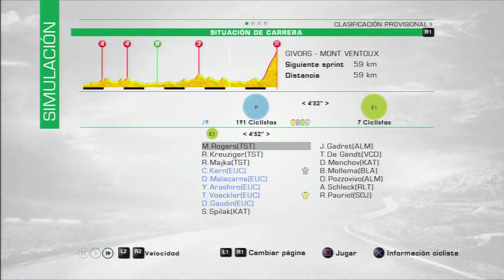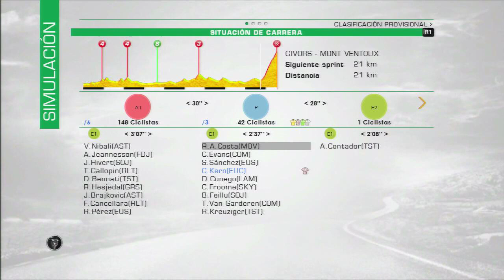Tour de France 2013 Ps3 español | La semana de Thomas Voeckler | Etapa 4 Mont Ventoux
Thomas Voeckler (Europcar) es el protagonista elegido por votación mayoritaria para hacer esta semana de etapas de montaña con una CRE para empezar, me llevo a Pierre Rolland, a Yukiya Arashiro, Damien Gaudin, Cyril Gautier, Christophe Kern, Natnael Berhane, Davide Malacarne